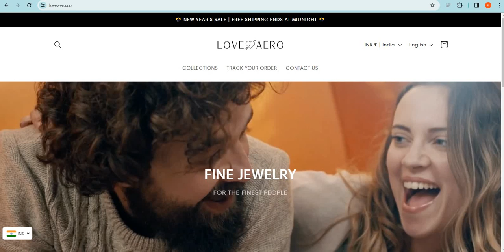Is Loveaero.co safe for online shopping? Loveaero Detailed Review!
Loveaero.co is an online e-commerce shopping website selling different types of products. So, we are here to guide you, on how to check the authenticity of any genuine website

1. Firstly you should check the domain age of any website if the domain is older it is more reliable.

2. Pay attention to whether the website is safe or not with HTTPS connection.

3. Whois a website where you can check more details of the website.

4. Customer support services are also important, check whether the number and contact address are given or not.

5. Genuine websites provide COD, and PayPal as the payment method, and PayPal gives you a refund option after a rising request.

6. Scam advisor is a popular website that gives trust scores to most websites, you can also check there.

7. Product return policy is also an important point, check available or not.